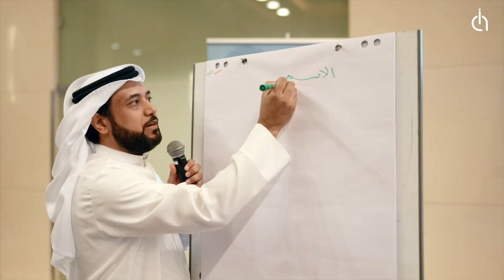Alef Education Seminar in Abu Dhabi - September 2024